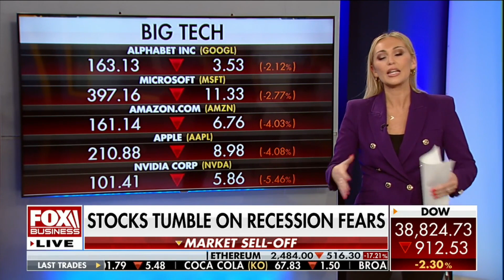Jackie Deangelis 08 05 24